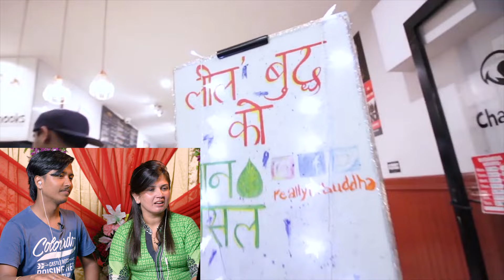| Moms React to Sacar | Reacts | Lil Buddha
Hello Guys!

Thanks a lot for the wonderful response so far. We intend to come with a wide variety of shows as much as possible. Your love and support has been motivating us since the first episode. We'll always be trying to meet your expectations.

We would like you guys to be a part of our shows as well.

If you want to be a part of the coming episodes,please send us a small introductory video through e-mail or facebook. Make sure you're being yourself. (: